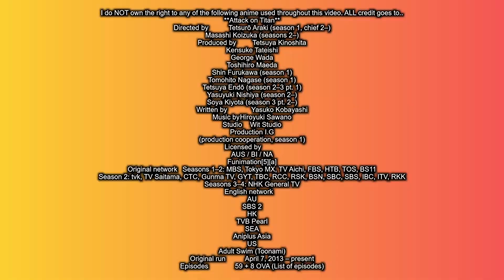Back into action! | Attack on titan S3 Ep50 REACTION!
Twitch *Be sure to slide that notification button so you KNOW when I’m streaming LIVE! I need ppl to chat with while I’m streaming hahah

**Line webtoon: (Crest of theWyvern crest-of-the-wyvern/list?title_no=202030

Intro music: She lives in my lap